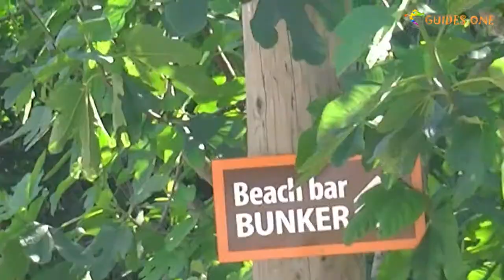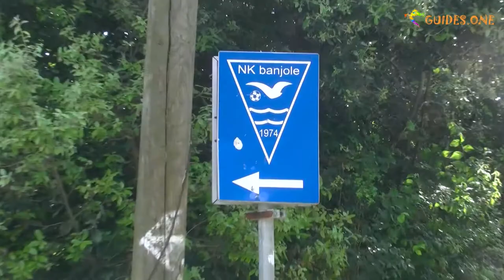Banjole Croatia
Banjole is a cozy place in Croatia, on the Adriatic coast, Istrian peninsula, near Pula.
Баньоле - уютное место в Хорватии, на побережье Адриатического моря, полуостров Истрия, недалеко от города Пула.
Баньоле - затишне місце в Хорватії, на узбержжі Адріатичного моря, півострів Істрія, біля міста Пула.
Banjole je útulné místo v Chorvatsku, na pobřeží Jaderského moře, na istrijském poloostrově, nedaleko města Pula.
Banjole ist ein gemütlicher Ort in Kroatien, an der Adriaküste, der Halbinsel Istrien, nicht weit von der Stadt Pula.